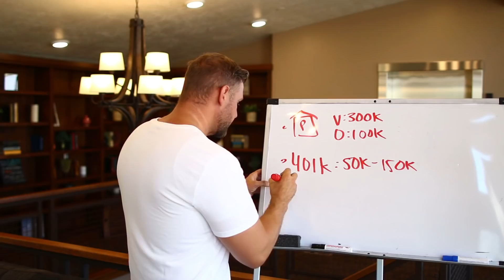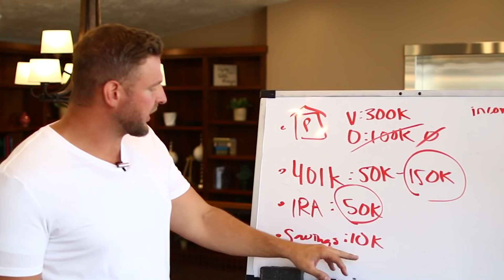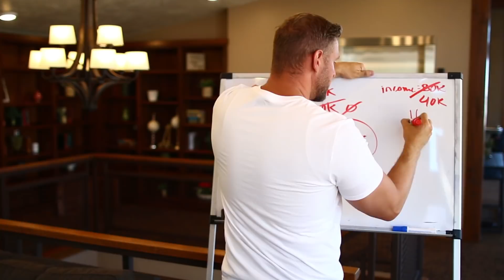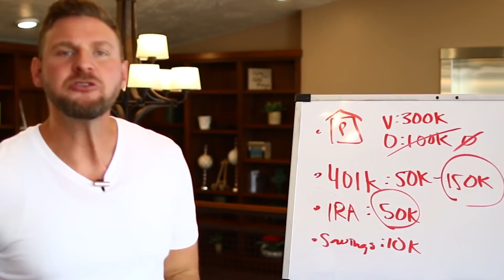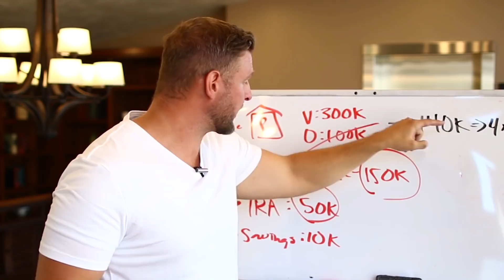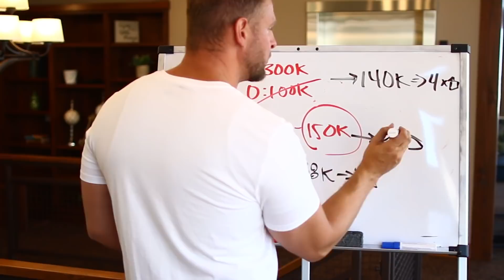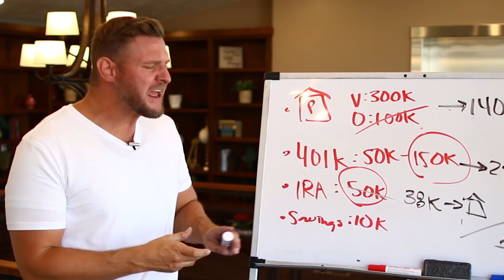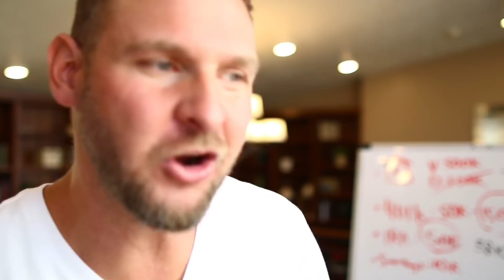Is Real Estate A Good Investment For Retirement?